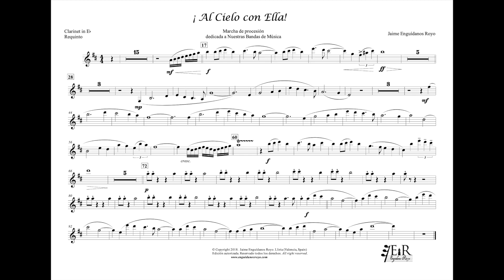Al Cielo Con Ella! (E flat Clarinet part) by Jaime Enguidanos Royo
This is the official part for Al Cielo Con Ella! which translates to "To Heaven With Her"